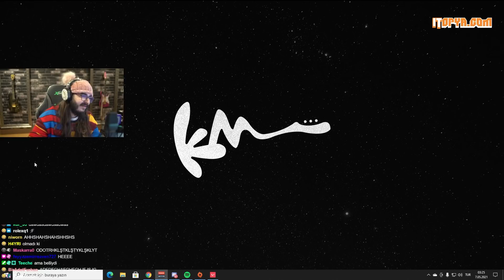DİL BİLMEYENLER NASIL İLETİŞİM KURMALI(!)? SOLO VALORANT OYNADIM! | Kendine Müzisyen